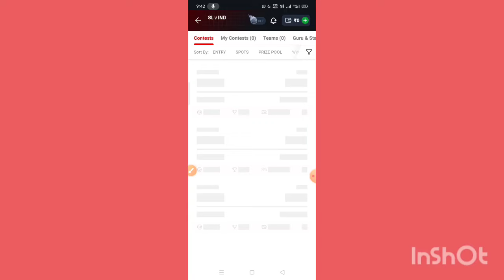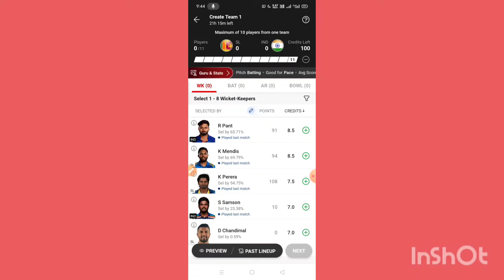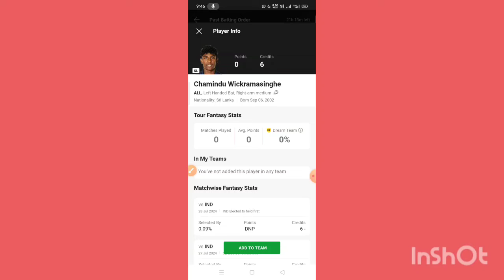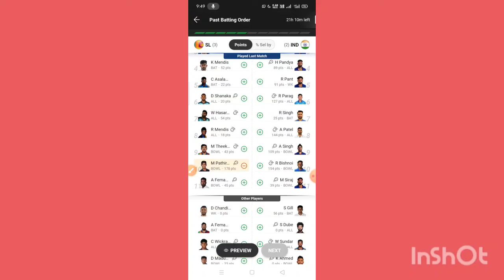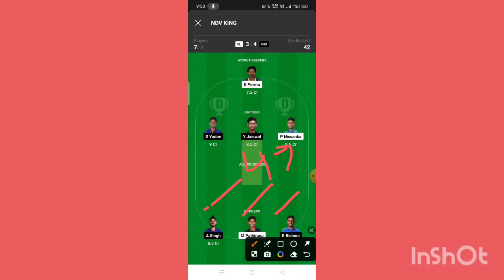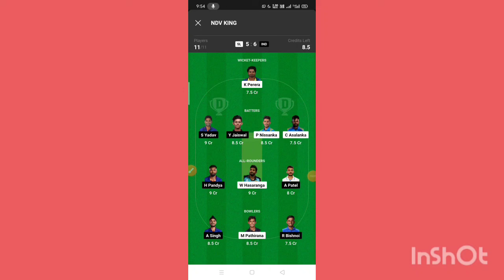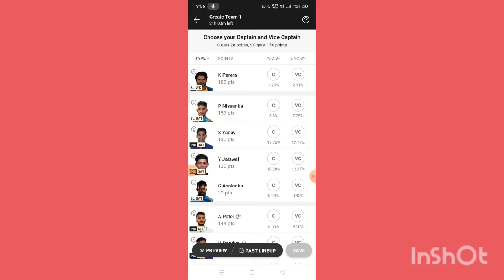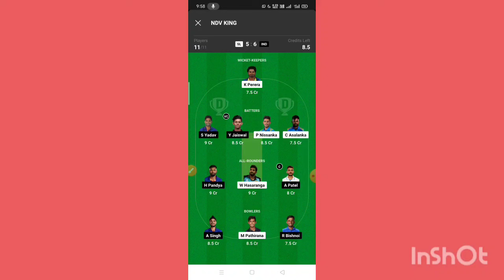SL vs IND 3rd t20 dream11 prediction tamil|sl vs ind dream11 team prediction|india vs srilanka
code: FHIJEB11